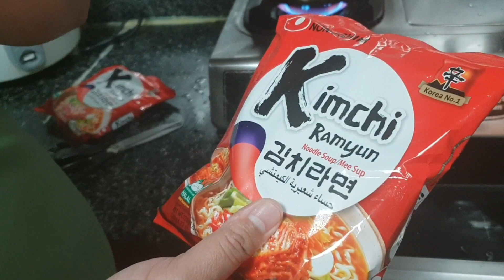MUKBANG- FAMILY SAMGYUPSAL AT HOME- BACON BEEF AND VEGETABLES/ PAPA CHEN VLOG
The Family Mukbang samgyeopsal  at home.